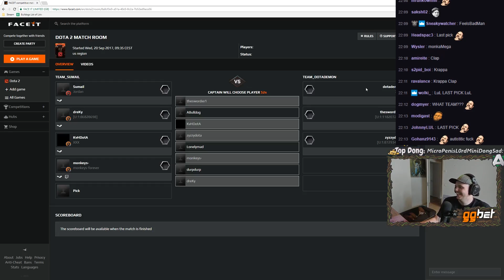Sumail Gets A Taste Of The Donger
Sumail flames Bulldog,only to end up being "devoured" 4Head

In other news,cocky kid gets destroyed SoBayed